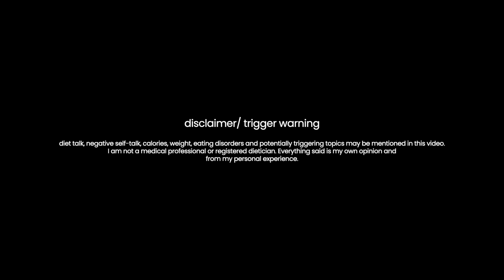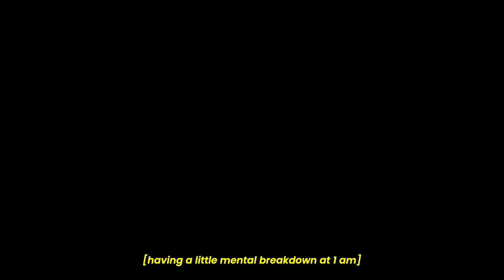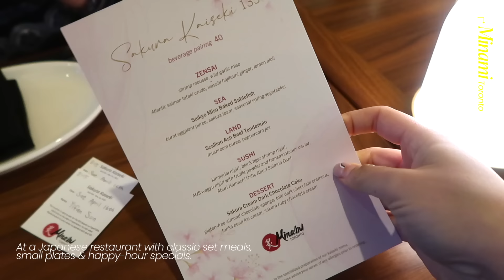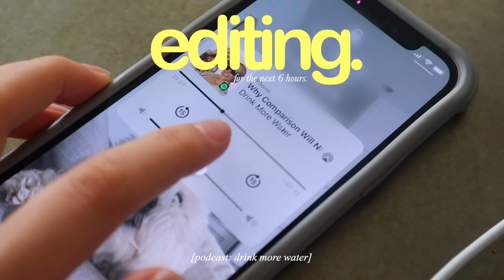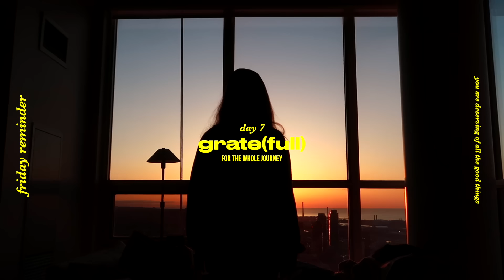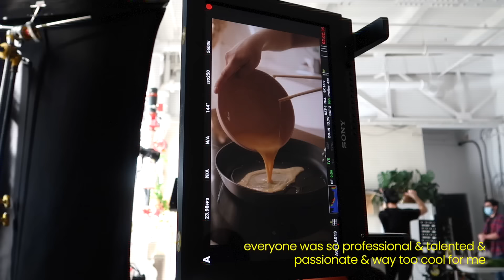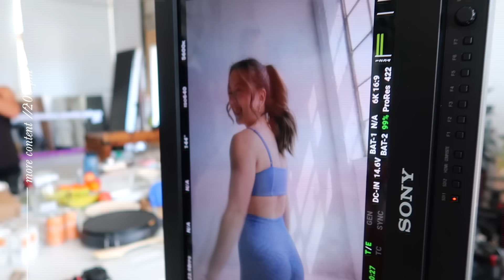I CAN'T STOP EATING | WEEK OF FOOD | Restricting? Losing Weight Too Fast? Addressing Hate Comments.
How empowering is it to not want to shrink anymore but to grow 🤍

I am not a doctor, nutritionist, or dietician.
The information I share should not be interpreted as nutritional advice.
Everything I say is my own OPINION and it’s based off of MY OWN EXPERIENCES.
I am not here to promote any type of diet or advise anyone to follow my diet.
If you have questions or concerns regarding diet, nutrition or fitness, speak to a professional.